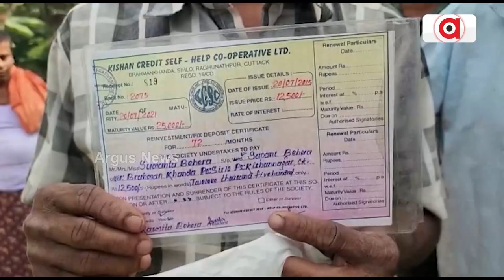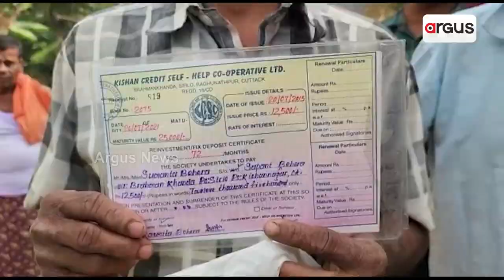Cuttack: Bank Officials Accused of Embezzling Depositors' Money